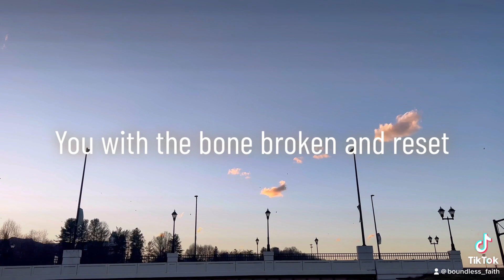WHEN LIFE BREAKS YOU- PASTOR STEVEN FURTICK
Have I not commanded you? Be strong and courageous. Do not be afraid; do not be discouraged, for the Lord your God will be with you wherever you go.” Joshua 1:9 Speaker:  Pastor Steven Furtick

1. This video has no negative impact on the original works
2. This video is also for teaching purposes.
3. It is transformative in nature.
4. We only used bits and pieces of videos to get the point across where necessary.

We make these videos with the intention of educating others in a motivational/inspirational form. We do not own the sound we use in most cases. Our understanding is that it is in correlation to Fair Right Use. However, given that it is open to interpretation, if any owners of the content clips would like us to remove the video, we have no problem with that and will do so as fast as possible.